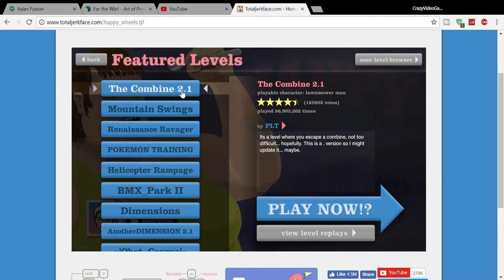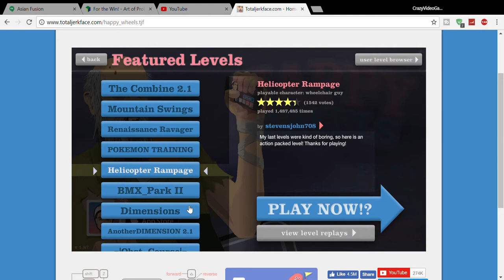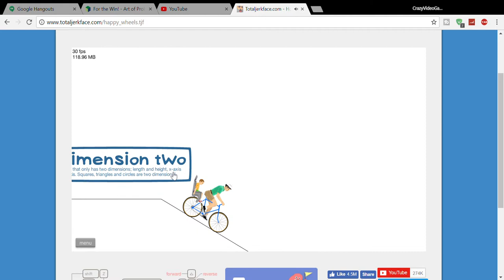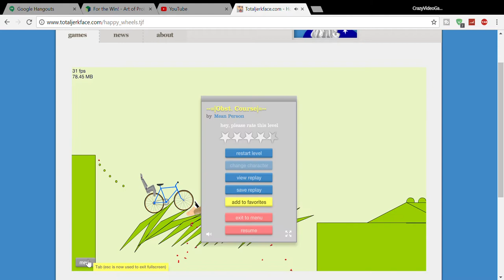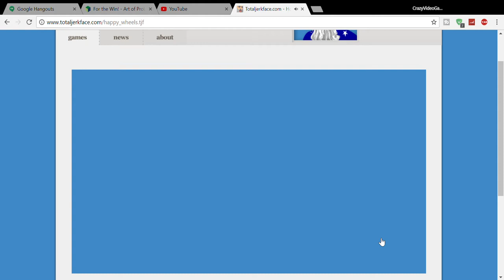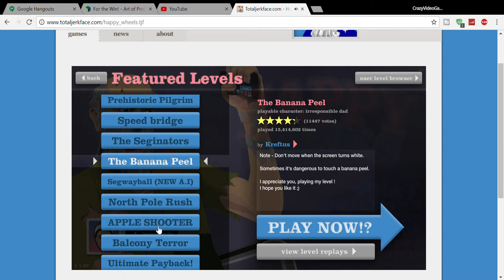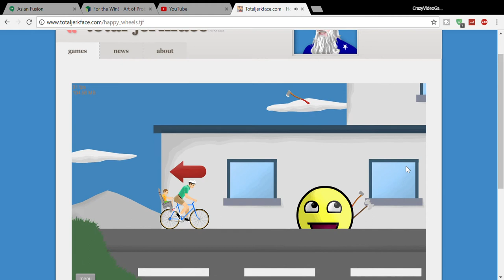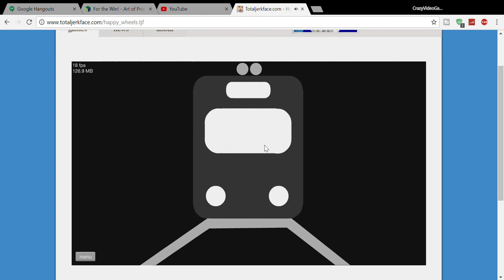DRIVING A SUBWAY TRAIN TO MCDONALDS! (HAPPY WHEELS)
Yo what's up guys, today we're playing HAPPY WHEELS! The video is prettly long, so if you're pressed for time, skip to the 15th or 16th minute.